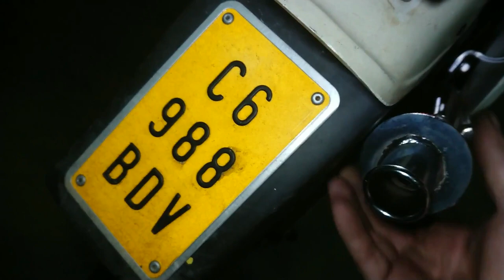CÓMO TRUCAR MOTO DERBI FDS con ESCAPE TAVI. MÁS POTENCIA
CÓMO aumentar potencia y TRUCAR moto ciclomotor DERBI FDS CON UN tubo de ESCAPE TAVI . tutorial
REKADISTA MOTODIÓGENES RIDER TXATARRISTA
Hola! Mis vídeos son gratis (no pagáis nada) pero necesito mejorar con un local para grabar y material audiovisual adecuado, iluminación, herramientas, elevador, etc. Seguro que has aprendido un montón de cosas y te has divertido. También te habrás ahorrado un dinero haciéndolo tu mismo. Si puedes haz una donación para mejorar el canal Rekadista. La txatarra de lo agradecerá y tus ojos también jajajajaa. Gracias!